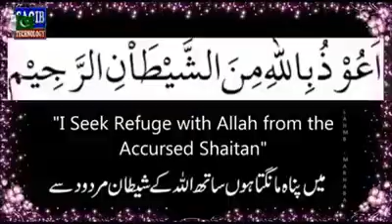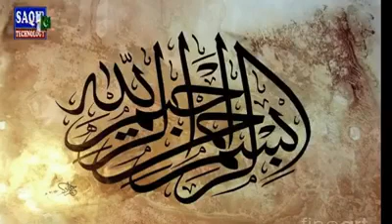Jin churail shetan kala jado dar khoof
Kiss tarha sy shetan ap ka dushman ha